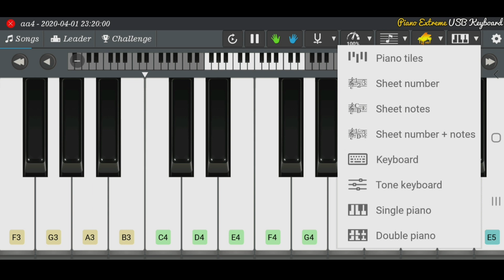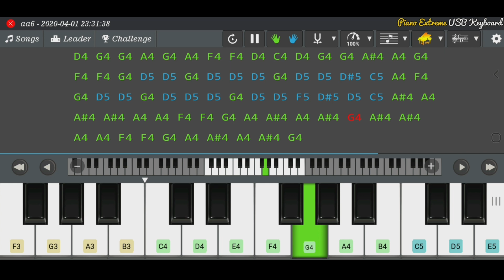Amma Amma ( Raghuvaran b.tech ) - Piano Notes | Bb Entertainment Piano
Amma amma piano notes